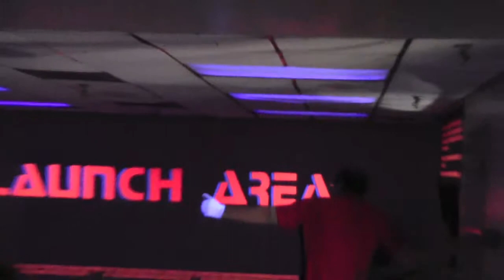Cedar Point Coasters 2012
Raw footage of the coasters at Cedar Point in Sandusky, Ohio.